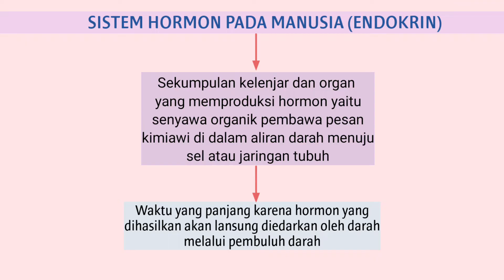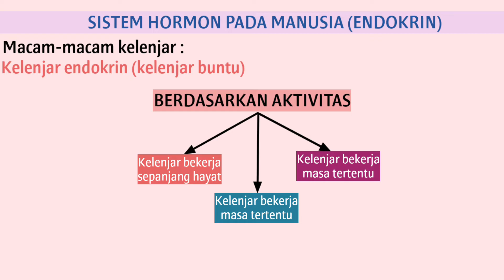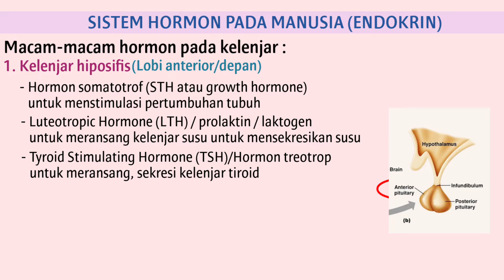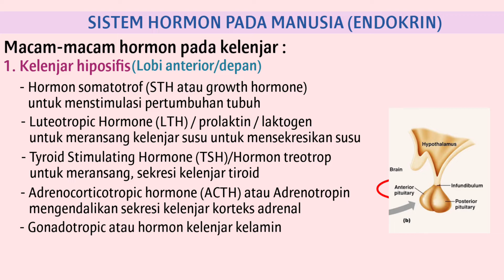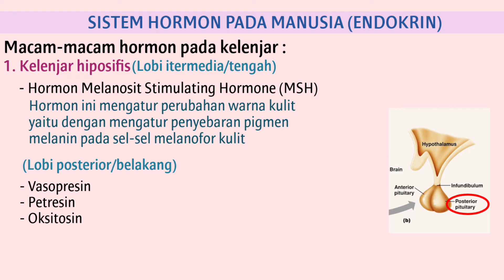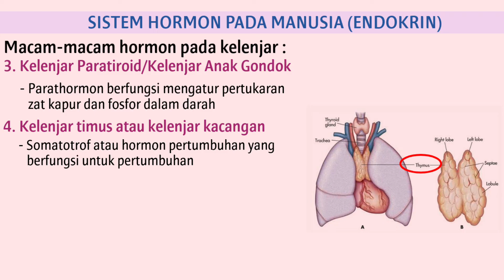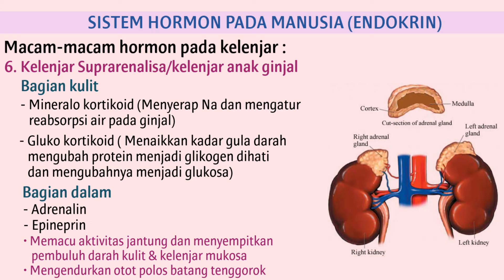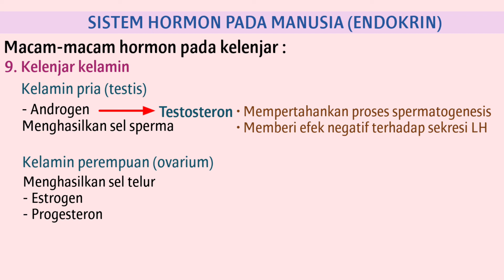Sistem Hormon Pada Manusia | Sistem Koordinasi Part 3 - Biologi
Sistem hormon adalah sistem yang terdiri dari beragam organ dan kelenjar yang berperan dalam memproduksi hormon. Apa saja peran dari sistem hormon? dan apa saja hormon yang dihasilkan dari kelenjar pada mana manusia?
Yuk silahkan dengar penjelasan ini.
Semoga bermanfaat

Channel Mood Edukasi merupakan media untuk menunjang pembelajaran, terutama dalam bidang ilmu sains (biologi) dan juga bidang ilmu lainnya.
Dalam channel ini kamu bisa lebih mudah memahami pembelajaran yang belum kamu pahami

Beberapa hal yang akan kamu pelajari di Channel ini :
1. Pembelajaran IPA SMP
2. Pembelajaran biologi SMA
3. Pembelajaran biologi perkuliahan
4. Ilmu sains lainnya
5. Ilmu pembelajaran diluar dari pada sains

Dengan hal itu kamu bisa lebih memahami materi yang ingin kamu pelajari